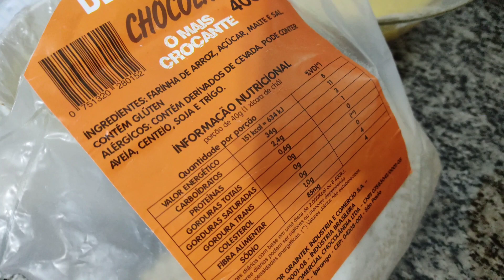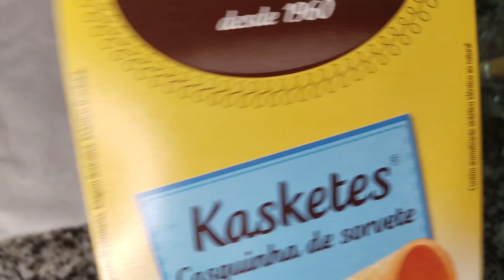VENDI MAIS DE 100 PRODUTOS NAS ELEIÇÕES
Gente nunca vendi tanto assim na loja como eu vendi neste domingo das eleições, foi surreal, vem acompanhar comigo como que foi.

Sou Fernanda Massa, sejam bem vindos ao meu canal.

Me siga no insta: @fernandamassadocesfinos